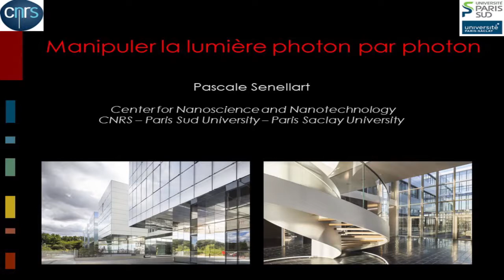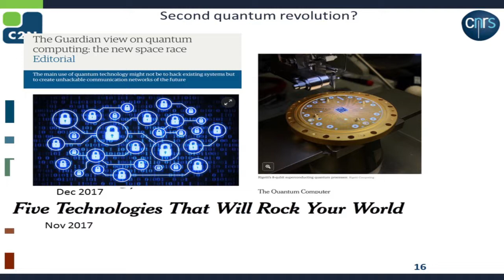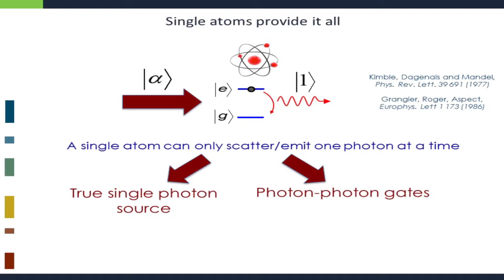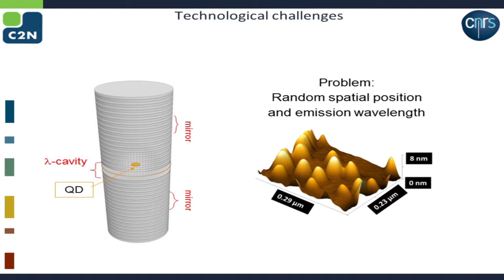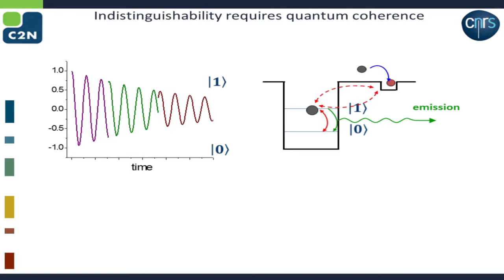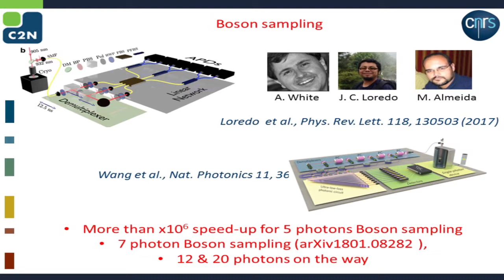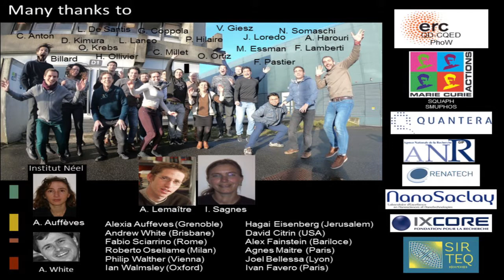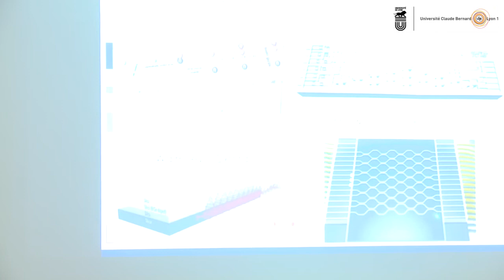Manipuler la lumière photon par photon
Conférence donnée par Pascale Senellart ( CNRS-Université Paris Sud-Université Paris Saclay ) le 13 Mars 2019 à l'ENS Lettres de Lyon
Conférence dans le cadre du Cycle "Physique Chimie au Printemps 2019 - Le Nanomonde : des effets quantiques aux applications". Organisateurs : Société Française de Physique (SFP), Société Chimique de France (SCF), Union de Professeurs de Physique et Chimie (UdPPC) et Fédération de Physique Andrée Marie Ampère (FRAMA).